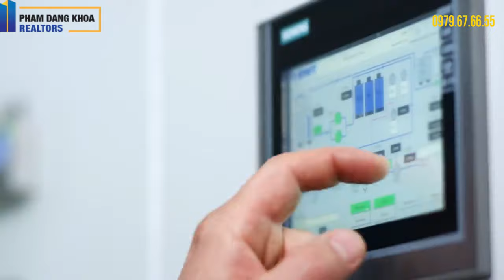VHGP CUỐI NĂM 2020 : NHÀ PHỐ SHOPHOUSE GLORY - BIỆT THỰ ĐỘC BẢN VEN SÔNG - NHỮNG CĂN CUỐI CÙNG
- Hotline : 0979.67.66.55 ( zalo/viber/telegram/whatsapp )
- Nhận Ký gửi cho thuê chuyển nhượng Rainbow/Origami/Manhattan/Glory
- Đang Có rổ căn  S10 và S6 Origami
- Đang có rổ hàng rất đẹp cho đợt mở bán cuối cùng này của Glory , số lượng hạn chế , rổ hàng vơi dần đi qua từng ngày , các anh chị đang có nhu cầu hãy tranh thủ

Việc xây dựng của Glory diễn ra nhanh hơn Manhattan , nhìn có vẻ Manhattan sẽ sầm uất hơn Glory nhưng Về mặt khí hậu thì Glory là giáp sông Tắc ( có bề rộng mặt sông lên đến gần 150m khá rộng ), nước lưu thông tạo môi trường sạch khí hậu dễ chịu
Glory với ưu điểm là nhiều công viên tiểu khu hơn , có khu phố đi bộ trong công viên nội khu cùng với nhiều hồ Sen Súng làm khu vực có nét đẹp hiền hòa , và Glory sẽ có nhiều khu văn phòng vì gần tòa tháp văn phòng biểu tượng 45 tầng cùng với trục đường Nguyễn Xiển - Long Phước thuận tiện di chuyển hơn